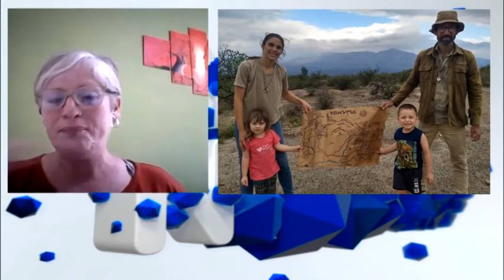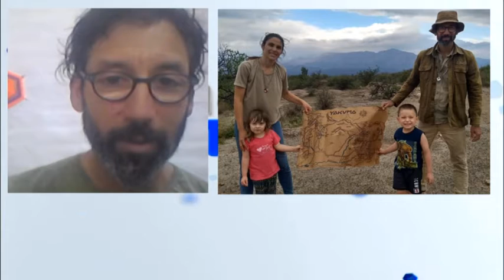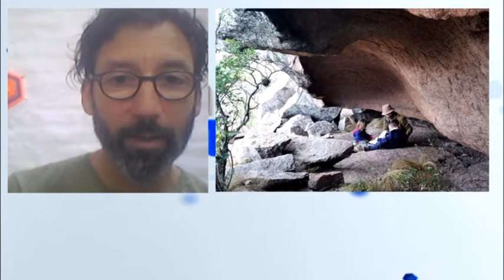Cristian De Martini - Prof. Educ. Física - Burbujas educativas, recreativas y deportivas: ¿Qué son?